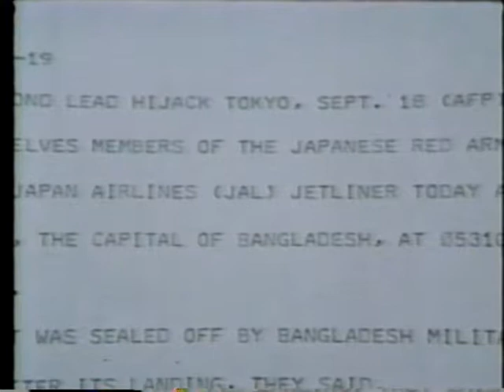ダッカ日航機ハイジャック事件 1977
1977年9月28日にパリ発東京行きJAL472便が、経由地のインド・ムンバイ国際空港を離陸直後に日本赤軍のグループ(5名)にハイジャックされ、バングラデシュのダッカに強制着陸させられた・・・